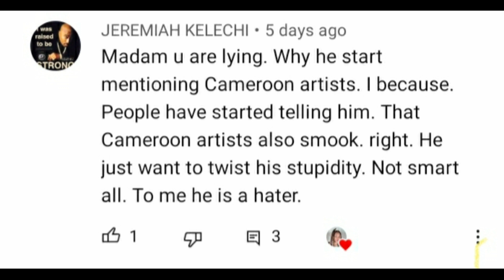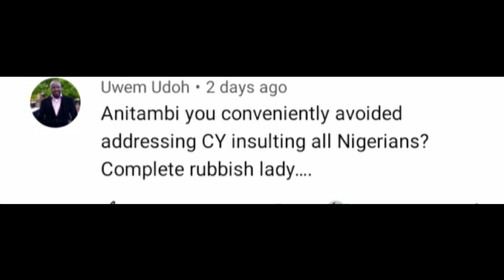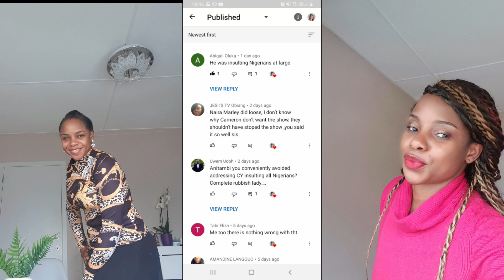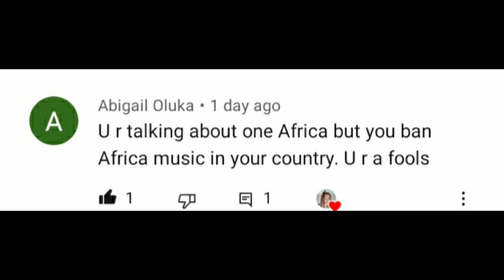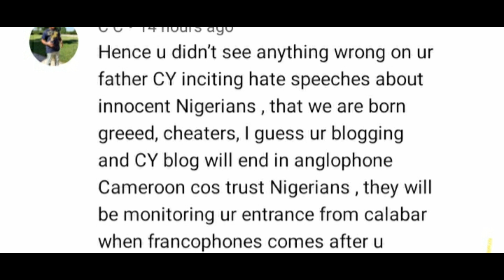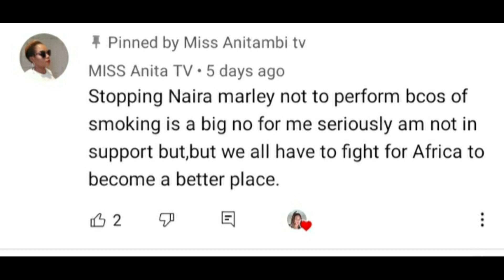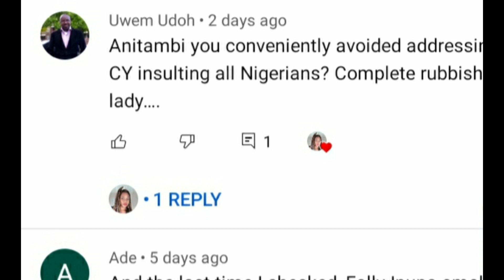Cameroon/Nigeria stop all the insult enough is enough/use dat energy to make Africa a place to be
Facebook etengeneng eva

ig missanitambitv

still on Naira marley matter # 1

still on Naira marley matter # 2

Remember cameroonian artists also need support from us but that gonna be my next video which gonna be title part 2.